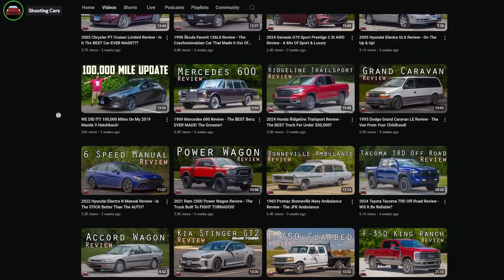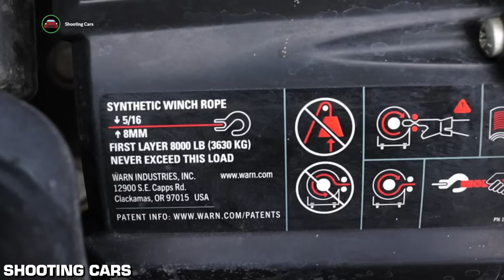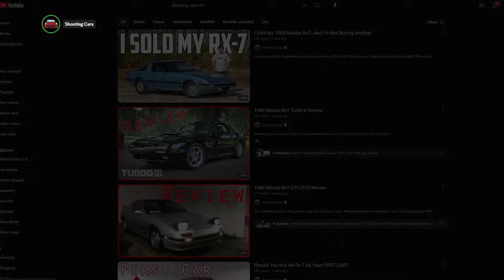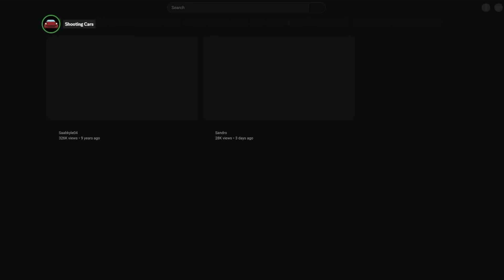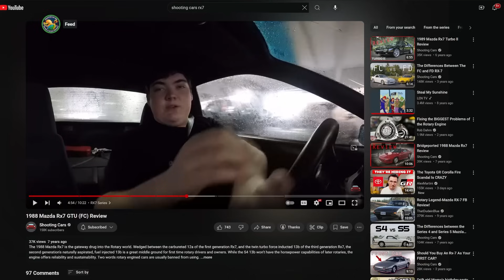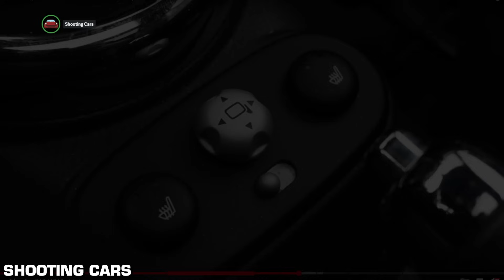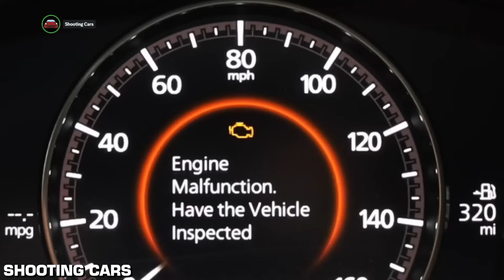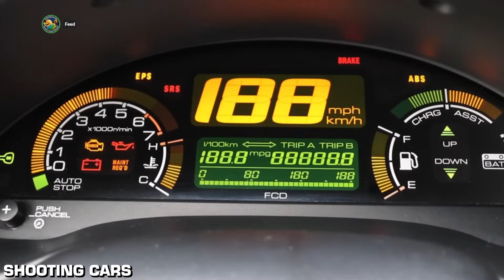Discovering the Fast and Furious 9/11 truck with Shooting Cars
@ShootingCars came on today, THANK YOU ZACK! This is part one of something resembling an interview with a man dare I say MORE prolific in automotive YouTube than the great Doug DeMuro.
Been two hours and still not HD? YouTube backend fell off fr